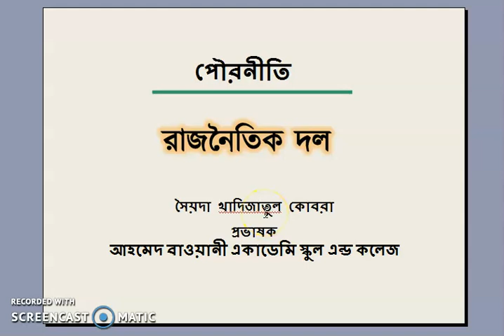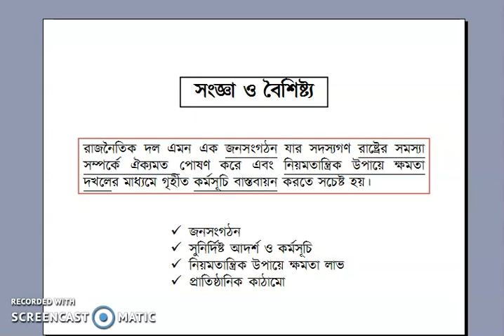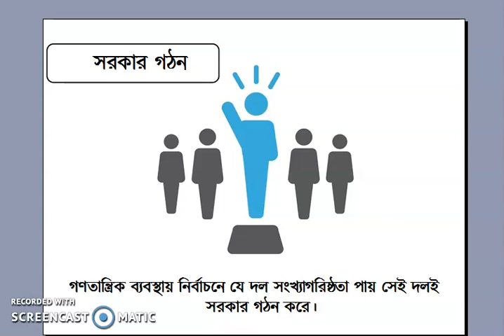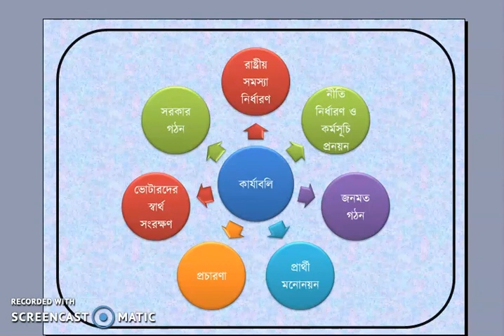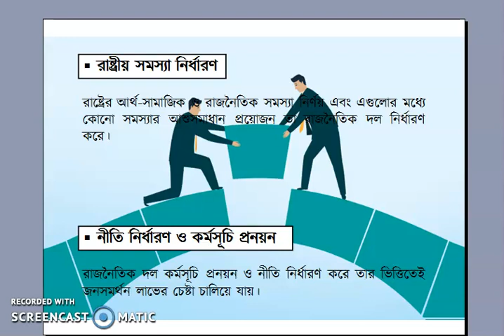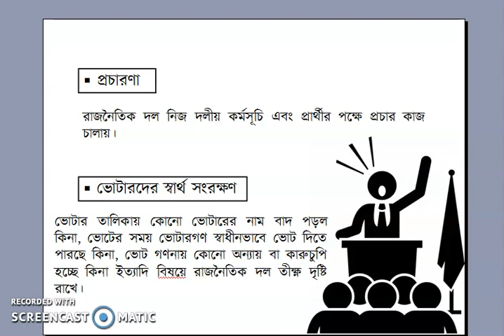Civics_class (IX, X, XI and XII)_Khadizatul Kobra_Ahmed Bawany Academy School and College